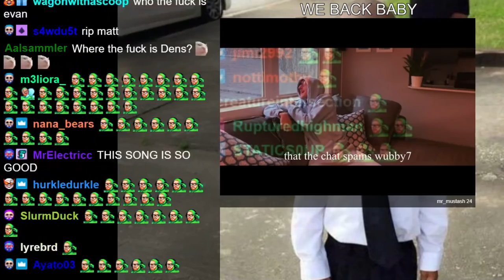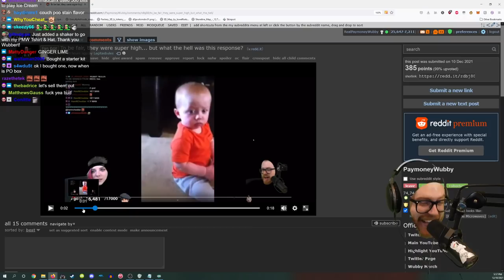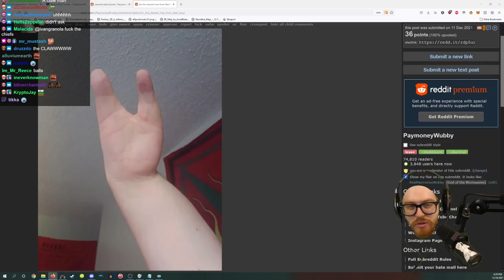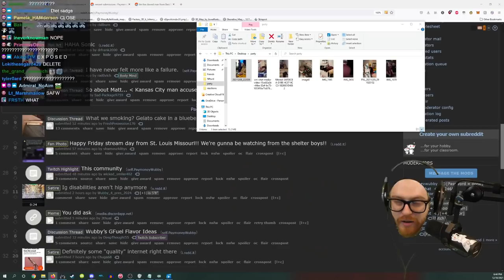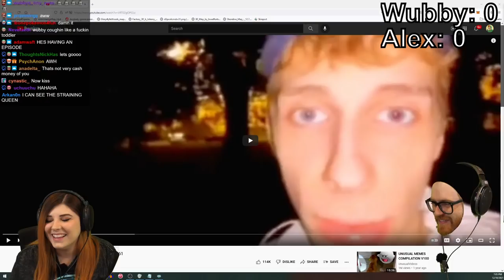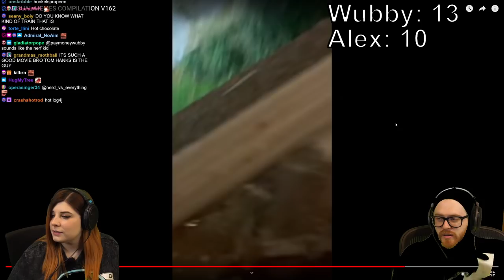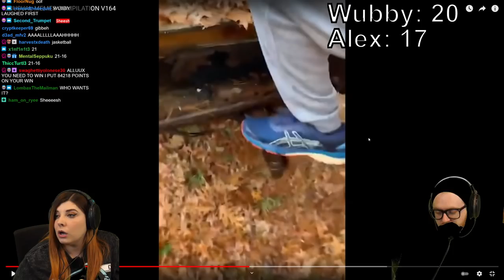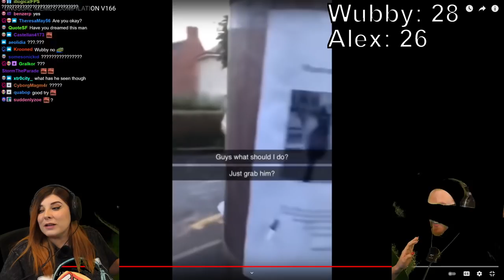High You Laugh You Lose #14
Original stream title: GFUEL SHAKER OUT TODAY - LAUGH YOU LOSE !gfuel
Date: 12/10/2021

0:00 Vibe
6:23 Stream Start
1:32:47 High You Laugh You Lose